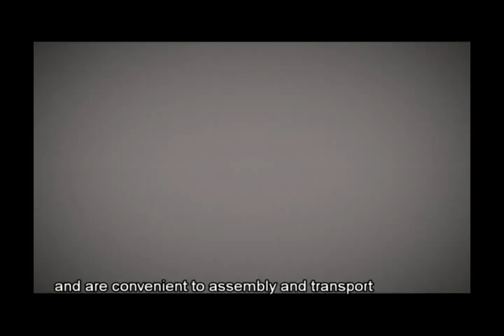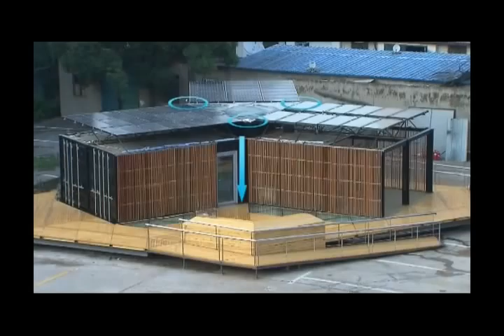Team China's Solar Decathlon 2011 Architecture Audiovisual Presentation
For the Architecture contest of the U.S. Department of Energy Solar Decathlon, teams are required to design and build attractive, high-performance houses that integrate solar and energy-efficiency technologies seamlessly into the design.

A jury of professional architects focuses on:

Architectural elements
Architectural elements include the scale and proportion of room and facade features, indoor/outdoor connections, composition, and linking of various house elements.

Holistic design
Holistic design is an architectural design that will be comfortable for occupants and compatible with the surrounding environment.

Lighting
The jury assesses the integration and energy efficiency of electrical and natural light.

Inspiration
Inspiration is reflected in a design that inspires and delights Solar Decathlon visitors.

Documentation
Documentation includes drawings, a project manual, and an audiovisual architecture presentation that accurately reflect the constructed project on the competition site.